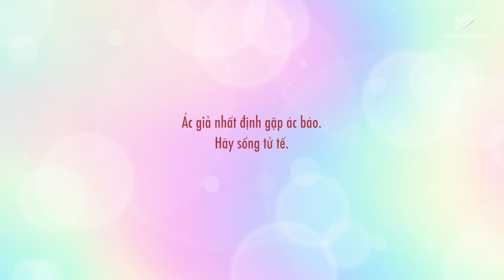Ra Đường Anh Là "Dân Thu Nợ", Về Nhà Anh Là "Cá Con" | Cháo Trắng | Phim truyền hình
Ra Đường Anh Là "Dân Thu Nợ", Về Nhà Anh Là "Cá Con"  | Cháo Trắng

💟Top Những Chủ Đề Được Yêu Thích Tại Kênh Cháo Trắng💟